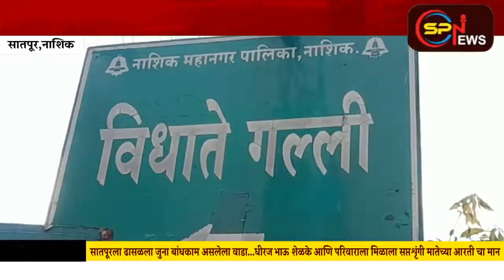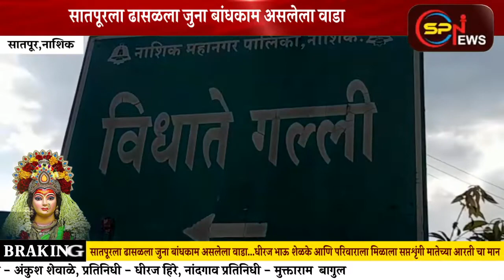सातपूरला ढासळला जुना वाडा. जुन्या वाड्यात राहत असलेल्या नागरिकांनी काळजी घेण्याची गरज.